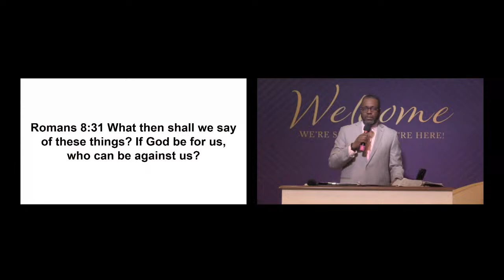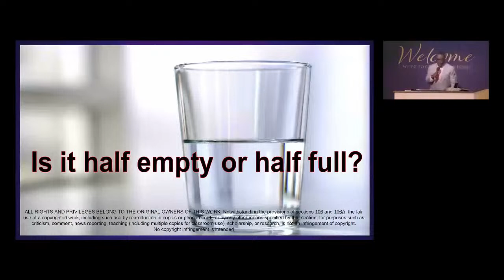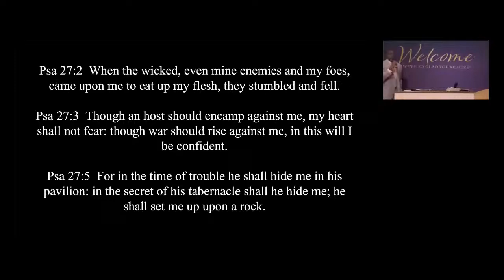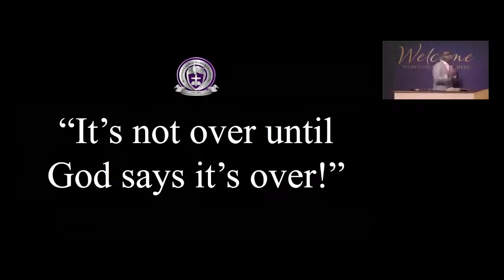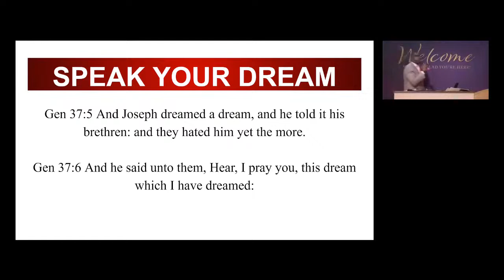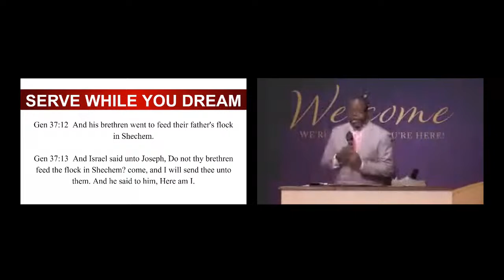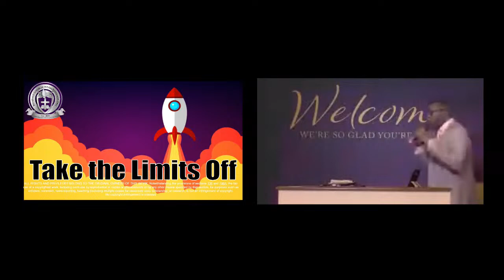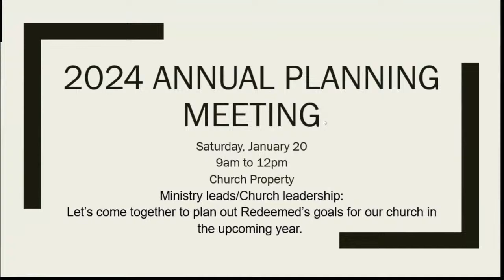Take the Limits off!| Redeemed Christian Worship Center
Listen to this Holy Spirit inspired message from Pastor Michael A Wilson about God giving us the victory in Jesus name. Redeemed WaldorfChurch GodisGood GreatestGift faith takethelimitsoff Pastormichael holyspirit JesusisLord dmvchurch waldorf churchnearme